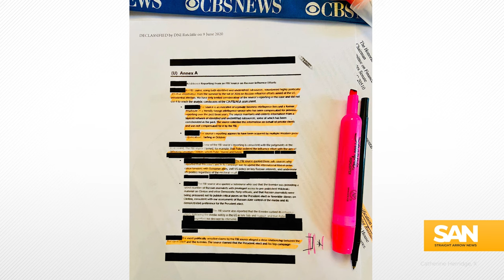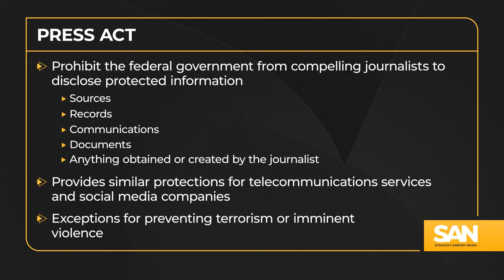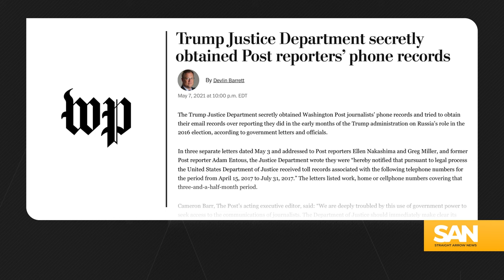‘A journalistic rape’: Herridge testifies about CBS News document seizure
Veteran investigative journalist Catherine Herridge testified before Congress Thursday, April 11, and discussed her firing from CBS News. She explained that she was let go on a Zoom call and locked out of her emails and office. Herridge said CBS then seized hundreds of her reporting files including confidential source information.